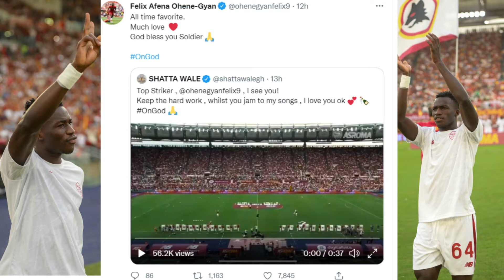Shatta Wale reacts to Felix Afena Gyan’s entry song at AS Roma’s introductory ceremony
Felix Afena-Gyan dances to Shatta Wale’s ‘On God’ in front of almost 70,000 Roma fans